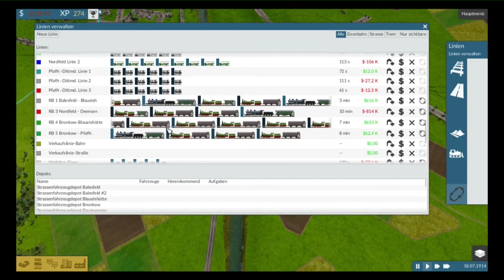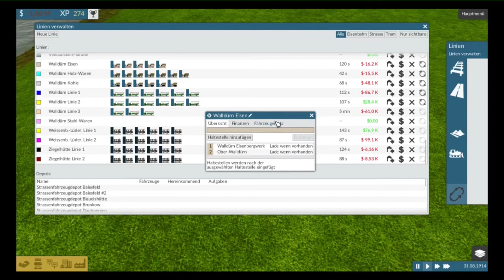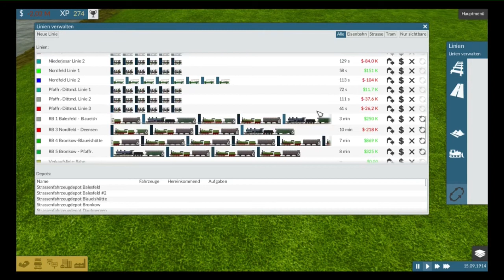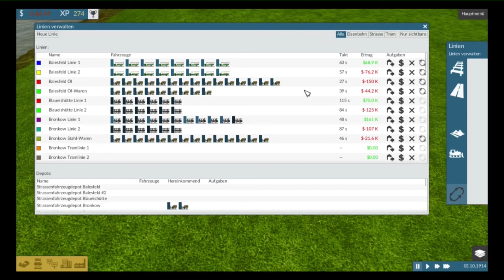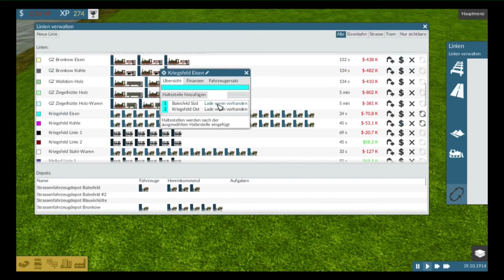Let's Play: Train Fever - Folge 40 Falsche Ladung [Deutsch/HD]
Unsere Linien fahren große Verluste ein. Das war nicht immer so. Wie kam das und wie können wir das ändern? Eine Antwort ist die falsche Ladung, mit der viele Züge und LKW unterwegs sind.

Version: Build 6219, 64 Bit